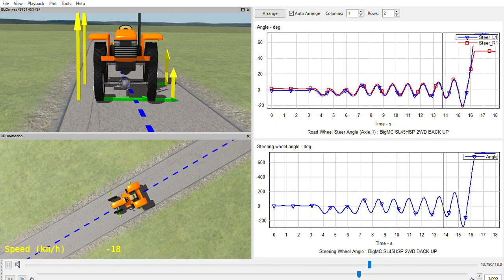No 689 PV=1 04 s 18kmh 45PS 2WD BACK UP R=30m